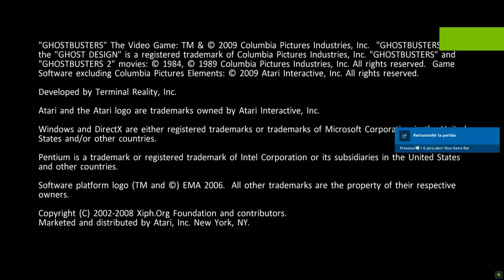Ghostbusters The Video Game 2009 si incluía voces en castellano!!